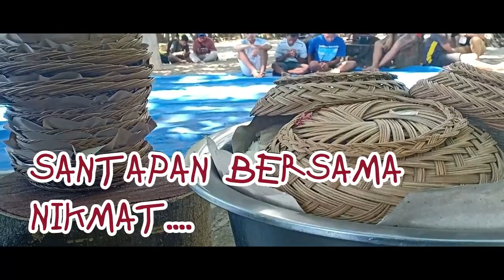PERPISAHAN TINGKAT IV: STFK LEDALERO DI PANTAI KROKOWOLON 2019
Untuk teman-teman angkatan 2019 tingkat empat STFK Ledalero, proficiat untuk semua pengalaman kebersamaan kita dalam perjuangan meraih cita-cita...Acara perpisahan ini sesungguhnya memberikan kita suatu harapan baru untuk memulai menjalani hidup baru dalam seluruh tugas dan pelayanan kita masing-masing di tengah kehidupan ini.